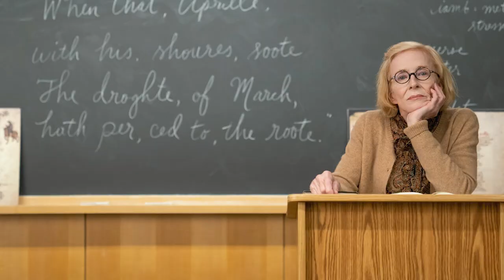The Chair Netflix Series Review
Here is my spoiler-free review of The Chair Netflix series. At a major university, the first woman of color to become chair tries to meet the dizzying demands and high expectations of a failing English department. Sandra Oh, Jay Duplass, Bob Balaban, Holland Taylor, and David Morse star in this dramedy from Netflix. Should The Chair be on your watchlist? Thanks for checking out my The Chair Netflix Series Review!

My couch rating system:
5 - A must watch - do not pass this one up
4 - It's really good, you should see it
3 - It's OK - maybe good for a rental
2 - It's not that good and I wouldn't recommend it
1 - It's terrible and I definitely don't recommend it
0 - Cutting off a finger is better than watching this